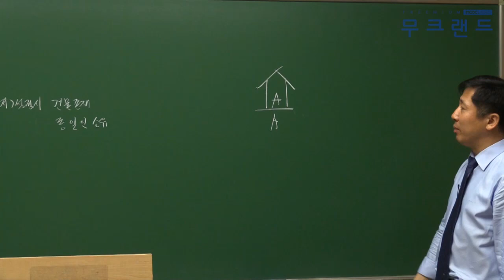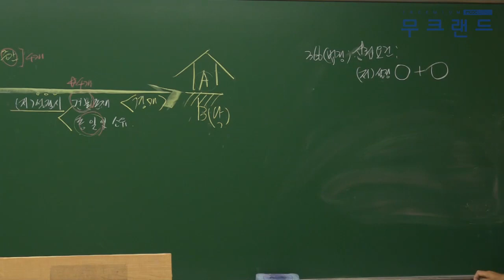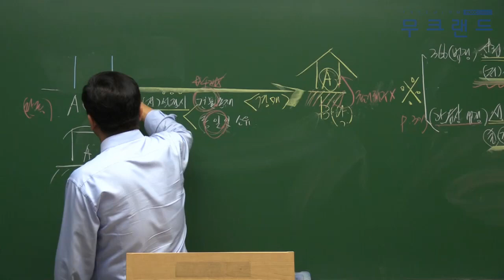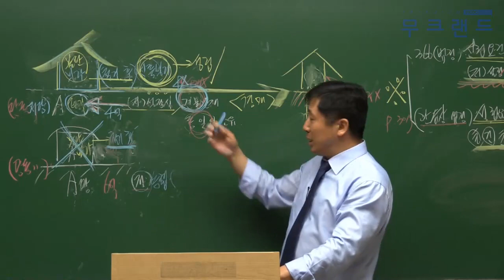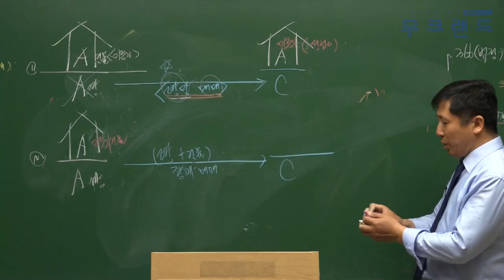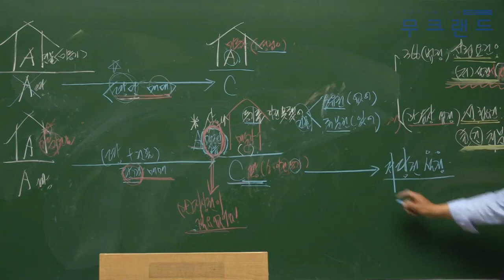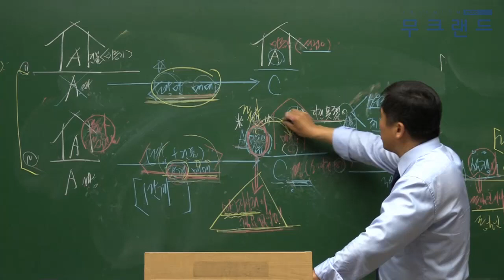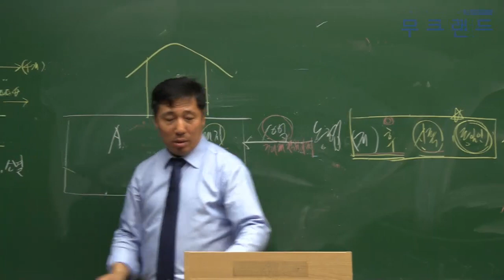공인중개사 무료인강 무크랜드_민법_2019 심화이론_37강_366조의 법정지상권(양민)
무크랜드 공인중개사 심화이론_(민법) 강의는 총 3단계의 이론 과정 중 세번째로 진행되는 강의로 이론을 심도있게 학습할 수 있는 강의입니다.
2019기본서로 진행이 됩니다.

- 강좌 소개: 무크랜드(양민)교수님 2019 심화이론 (총 55회차)

2019 최신 전 강좌를 무료로 수강할 수 있습니다.